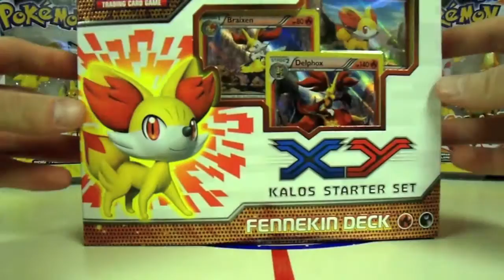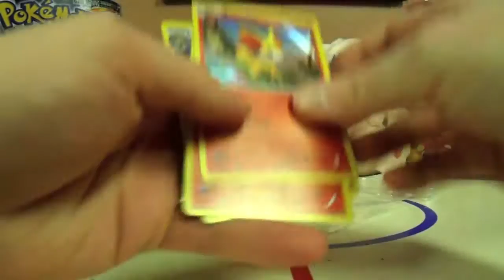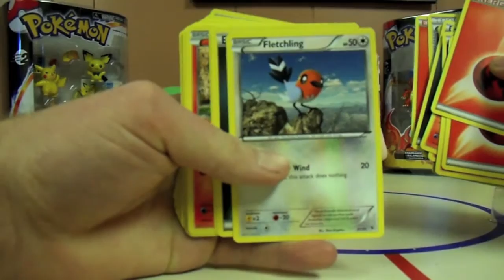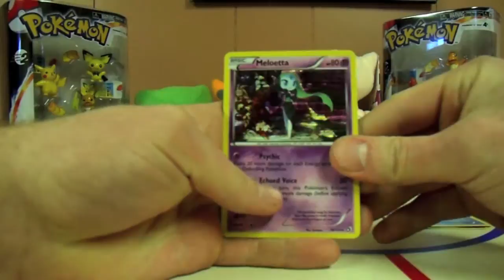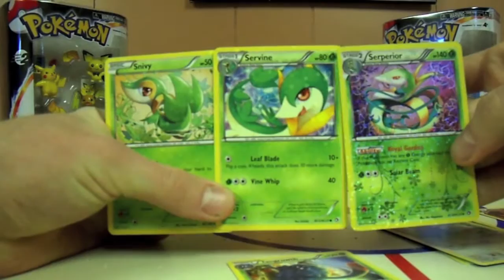Ep100: Opening a Pokemon Fennekin Theme Deck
Enjoy! Chespin up next. Then a special collection box!